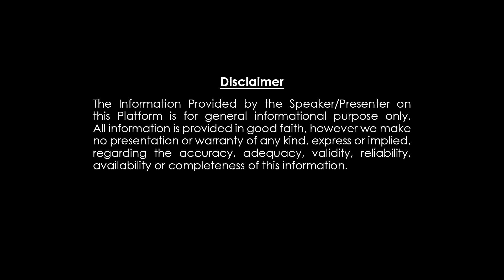కన్య రాశి - May 2023 Prediction | చింతామణి గవ్వల పంచాంగం | Virgo Prediction | Dharma Patham